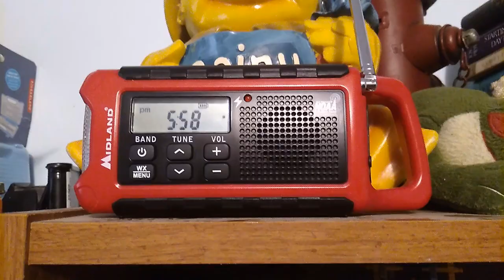Special Weather Statement - WXL95 - 5:52 PM PDT 8/5/21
Special Weather Statement issued by the NWS in Pendleton, Oregon at 5:52 PM PDT 8/5/21 for Union and Wallowa [OR].